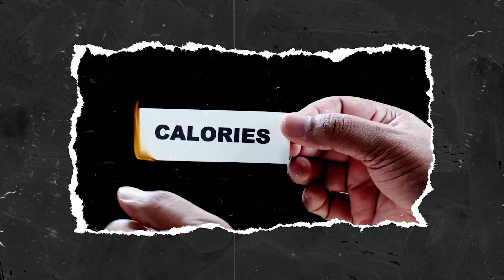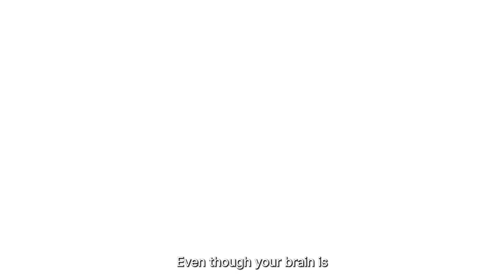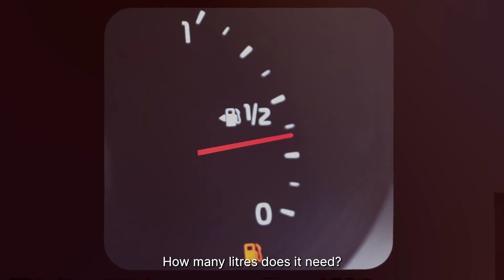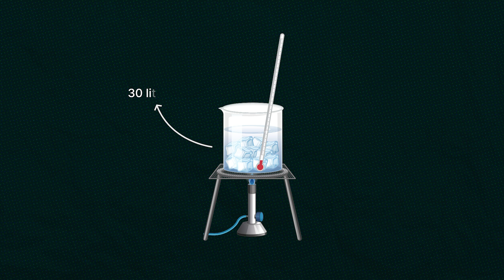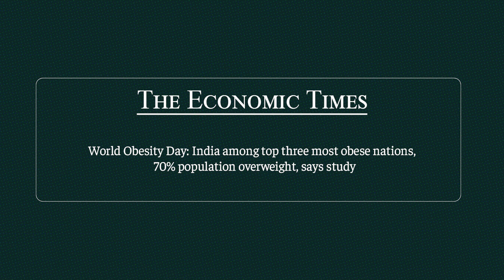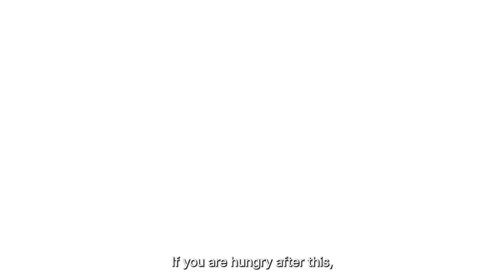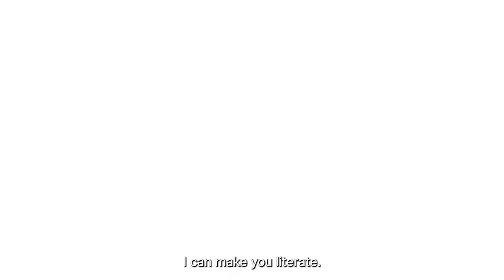How to UNDERSTAND CALORIES | Prashant Desai | Science Simplified | Episode 1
To truly UNDERSTAND CALORIES we need to take the help of science before we are able to see it. But to understand this better we need to go one step further and ask the right questions. What are calories? What do we know about them? How can we prepare for them better?

Calories are often misunderstood. In this video, we break down what calories actually are—a simple unit of energy measurement—and explain how they interact with your body. You'll learn about the 5 main macronutrients (carbohydrates, proteins, fats, fiber, and alcohol), their thermic effects on digestion, and why not all calories are equal.

As we explore calories in an Indian context, we can learn how a traditional Indian thali naturally balances all macronutrients. Discover how dal, roti, kachumbar, achaar, and chaas work together to nourish your body and feed your gut bacteria. Ancient wisdom meets modern science in this practical guide to smarter eating.

For those that want to take control of their eating habits, this is the perfect place to start!

Chapter Breakdown:
0:00 - 2:42 : What is a calorie?
2:43 - 5:20 : How many calories are in an Indian Thali?
5:21 - 7:27 : What are the macronutrients and how can I control them?
7:29 - 10:50 : How can we control our calories?
10:51 - 14:44 : Bringing calorie control to your life!

Pledge to be healthier today!